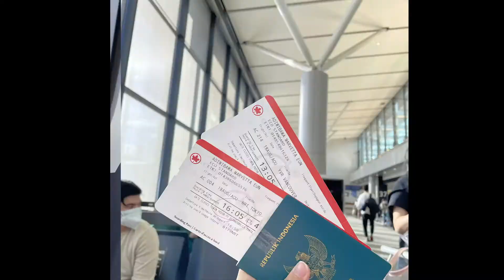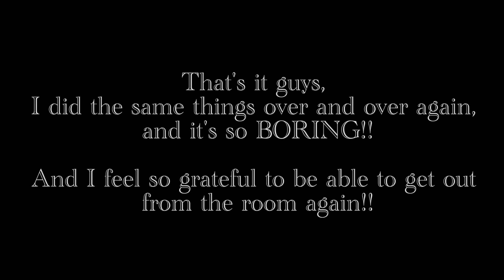Self quarantine delicious food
Self Quarantine delicious food and how to do SWAB test ALONE!

This video is about when I traveled to Canada from Indonesia and needed to do self-quarantine. This video will take you to see the delicious food that I ate and ways of doing the SWAB test. Since my uncle is a chef, my sister and I get perks of some restaurant foods that he brought home after his shifts. All of the foods are delicious and make your mouth watery! Also, this video will show you how to do the SWAB test that you get from the travel agent or airplane. This SWAB test is a must, and you need to know how to do it properly if you want to get an accurate result.

And chat with me if you want to know the detailed version of the SWAB test! (how do I send the test to the government).

Contents of this video:
0:00 intro
00:43 Delicious food
2:47 SWAB test